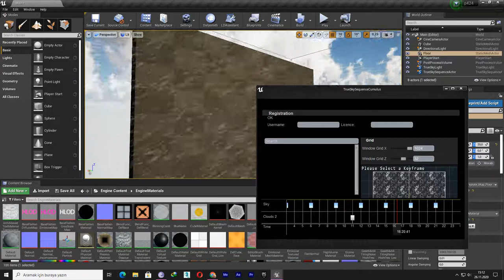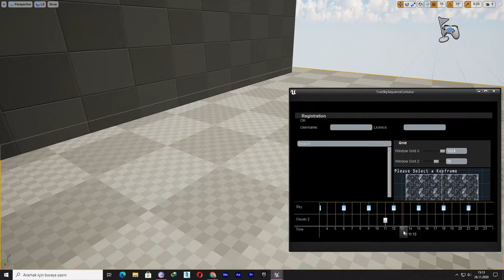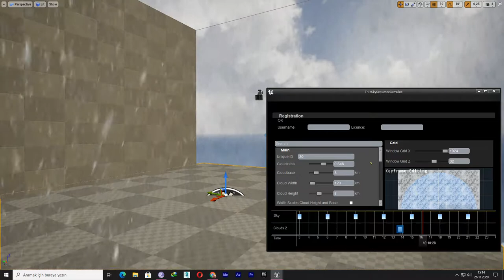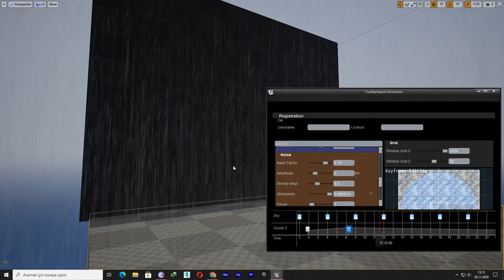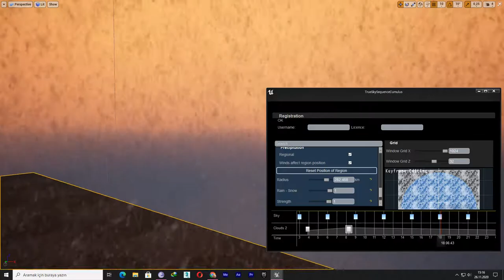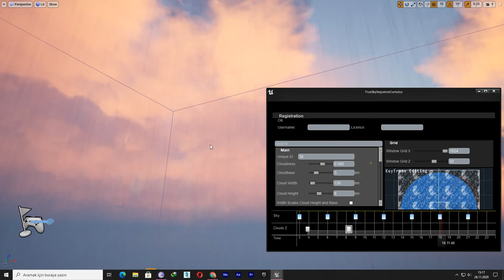Wheather, Rainbow Snow And Rain Ue4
Truesky Unreal Engine 4 Plugin